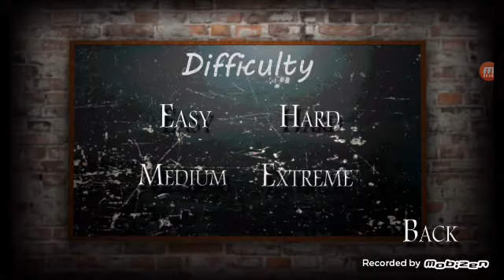Slendrina The School / DV Loper / Horror Game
Slendrina The School Full Gameplay

by
*DV Loper*